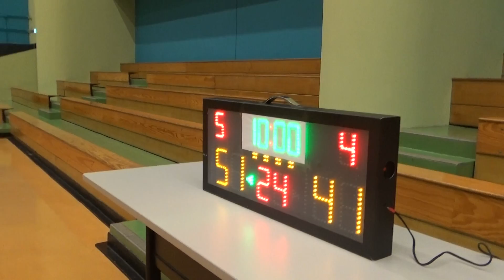20151115 HBT VS MAXX 4th Quarter